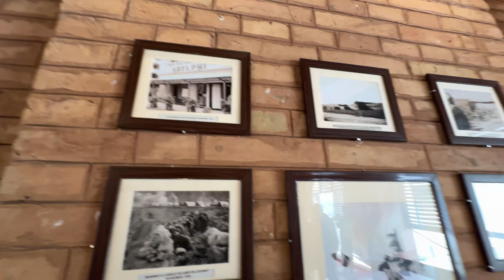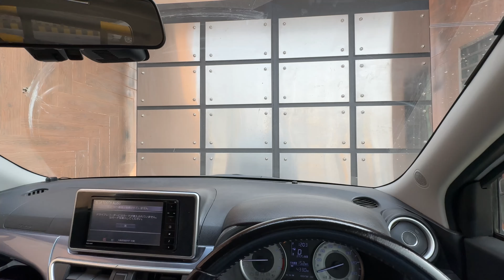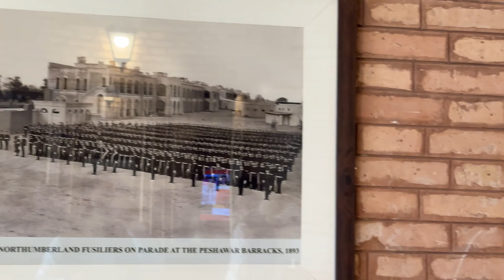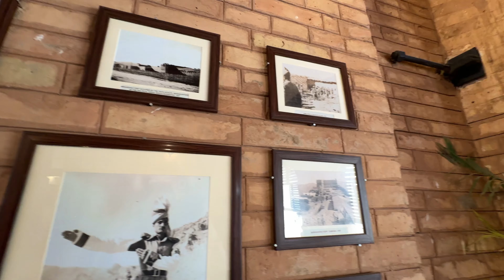Sunday Brunch in Peshawar|Shelton Rezidore